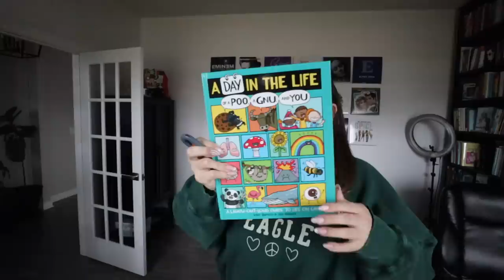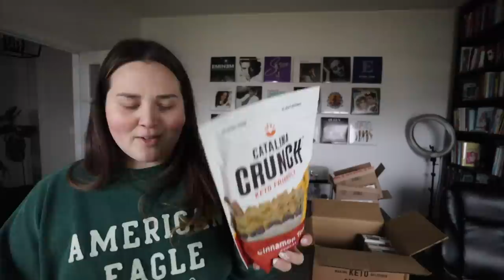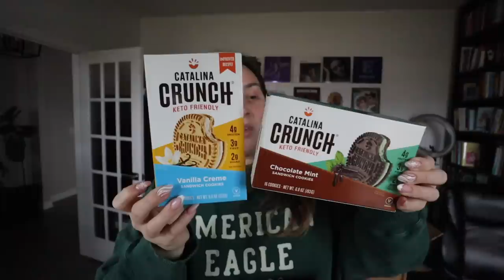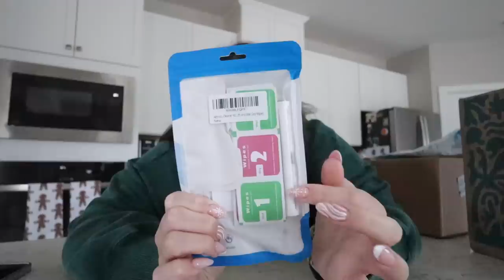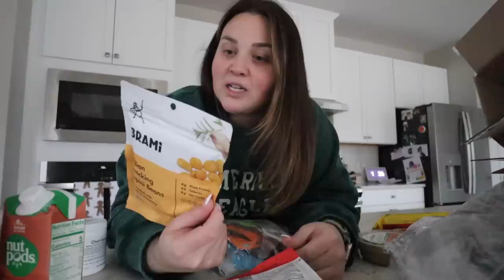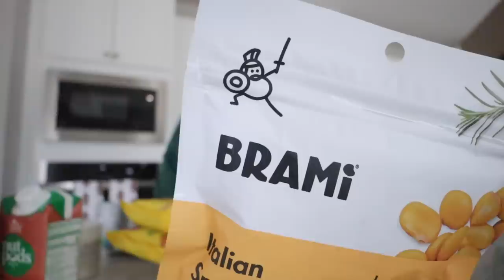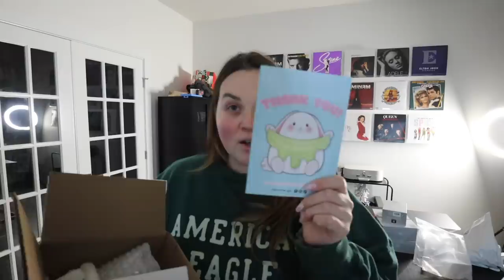Now that's a damn fine coffee |VLOGMAS🎄#602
Candle Warmer (shown)
Candle Warmer (from Walmart)
Candle lighter
GE “Good Ice” Machine
Wand holders were from this person
AirPods Cleaner

Simple rules
2. Leave a "thumbs up"
**I HIGHLY recommend leaving a way for me to contact you outside of YouTube. Email, IG handle, TikTok, whatever you want.

I'll be randomly picking winners for all of the previous week's giveaways on Sundays. I'll respond to your comment letting you know you've won :) Good luck.

*Open internationally - if an item is too big to feasibly ship outside the US I'll send you the cash equivalent.